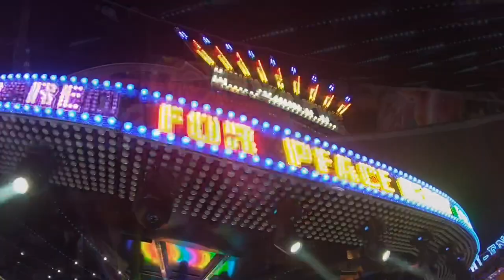Keith Emmett’s Fun Fair Return Visit Vlog 1st November 2018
Join us as we head back to the awesome Keith Emmett & Son’s fun fair to get on some more rides at Campbell Park in Milton Keynes

In this one we experience the stunning Ferris Wheel, go on 2 excellent Waltzers, I braze my fears and actually ride a Super-Bowl and go on a fast classic Twister

The 40th anniversary firework display is on this Sunday 04/11/2018 and is truly not to be missed with free entry

Vlog and on ride povs are all filmed in HD 1080p 60fps using a GoPro Hero 6 Black